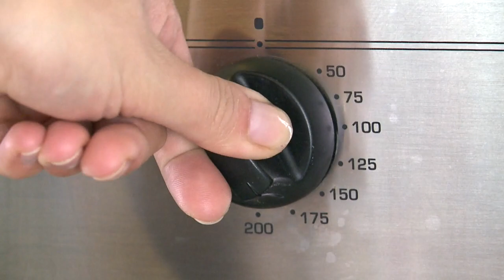DIY | Pferdeleckerlis zum Selbermachen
Seinem liebsten Freund, dem Pferd, tut man doch gerne mal was Gutes. Wir haben echte Leckerbissen für Pferde gebacken. In der Schritt-für-Schritt Anleitung im Video zeigen wir euch wie ihr die leckeren Fencheltaler zu Hause ganz einfach nachbacken könnt.

Das heißt das der über die Links generierte Umsatz je nach messbaren Erfolg bezahlt wird. Ihr könnt euch die Produkte natürlich auch gerne woanders kaufen :) Der Link ist lediglich ein Vorschlag, damit ihr euch das Produkt mal anschauen könnt.